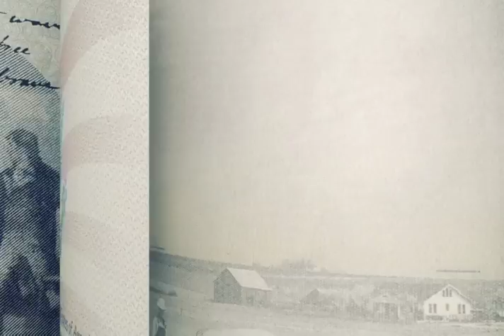Get Well Soon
Have you ever invested more into people than you got in return?